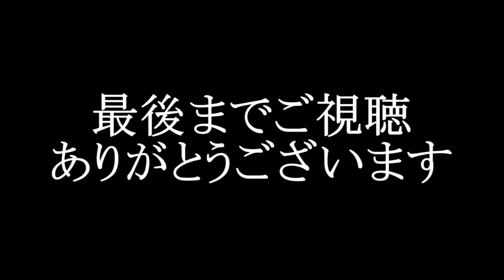上田綺世、古橋亨梧のシュート練習。パス出しをするのは、名波浩コーチ。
上田綺世 古橋亨梧 セルティック 鹿島アントラーズ アントラーズ 日本代表 SAMURAI BLUE#サムライブルー#Celtic#ジュビロ磐田#セレッソ大阪#東京ヴェルディ